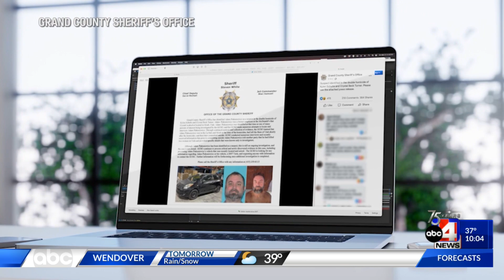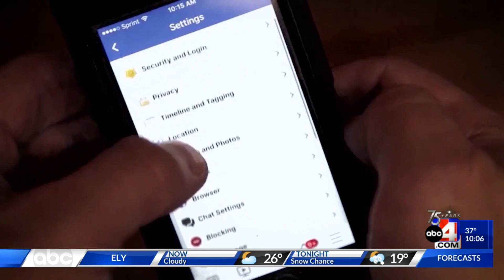Dec. 29, 2022 - 10 p.m.: Moab Double Murder, Cyber Security, Unclaimed Baggage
Today's top stories at 10 p.m. include updates for a double murder in Moab, ways to increase cyber security for children and frustrations mounting as flight cancellations and unclaimed baggage pile up.